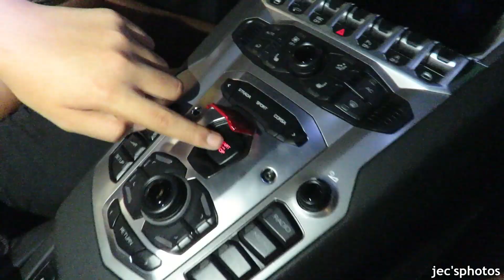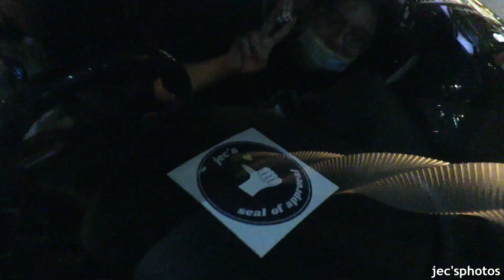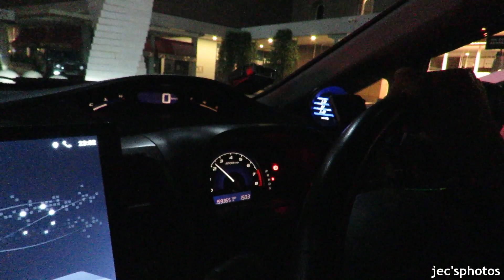LOUD Mercedes E63 AMG REVS! Tunnel Run with the Civic Squad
We joined @casa.de.bianca in his Mercedes-Benz E63 AMG for a short joyride around the city! Later that evening, we went for a rounding session with a group of Honda Civics.